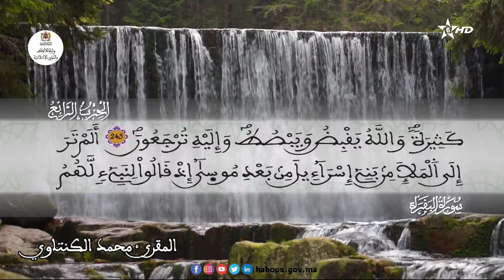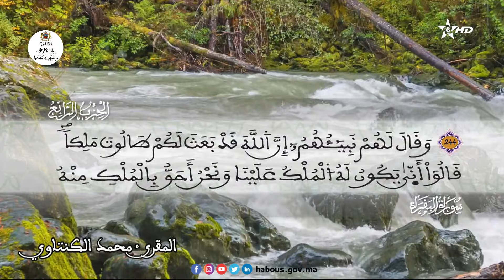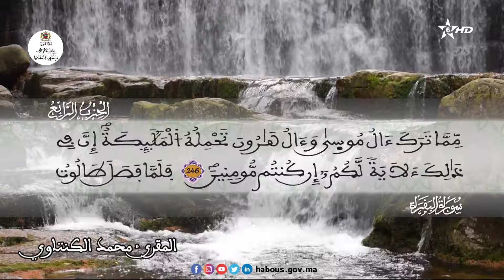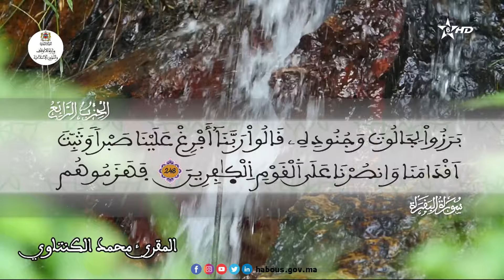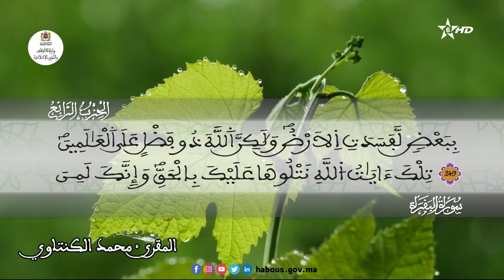واذكروا الله في أيام معدودات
سورة البقرة من الآية 201- 250
الحزب 04 القارئ محمد الكنتاوي